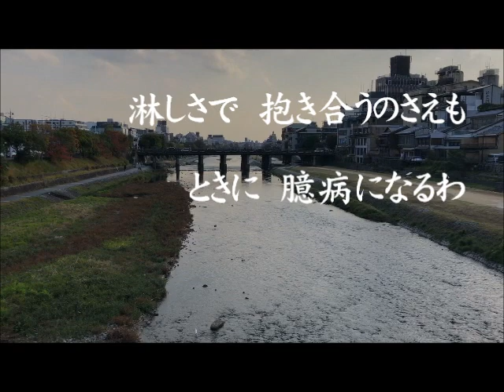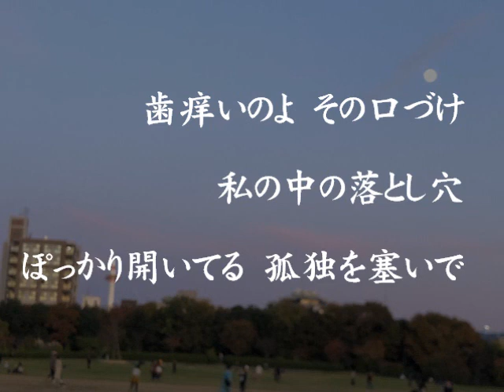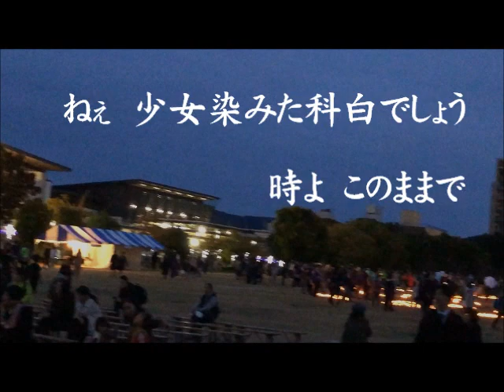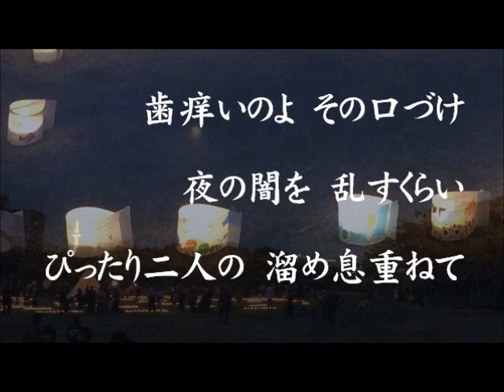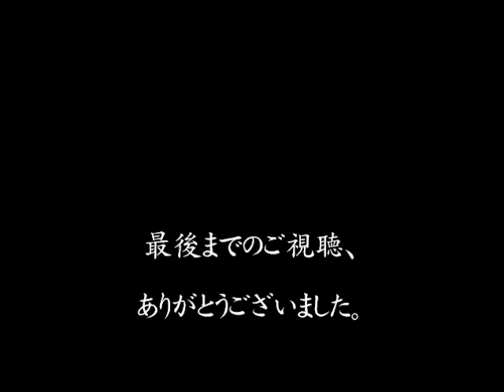高橋真梨子さんの「はがゆい唇」（男性ボーカル）歌ってみました！(歌詞付)cover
音友のみなさん、いつもありがとうございます。
今回は、仲良くしていただいている「1968よしき」さんが残念ながらしばらく活動を休止されるあたり歌われた「はがゆい唇」を、「桃乃花さん」「Rabi3788さん」に続いて追っかけさせていただきました。
よしきさんの早期再開をお待ちしております。
59歳のおっさん「uchan」が、自宅で昭和の名曲を歌ってみました！